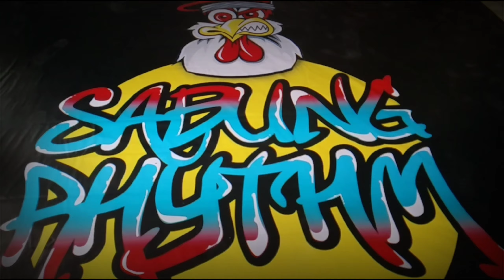SABUNG RHYTM • TOP 8 • SAMU KLIK vs DIGUL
WIN : SAMU KLIK

BBOY BATTLE 1vs 1

©BREAKIN VAS10N